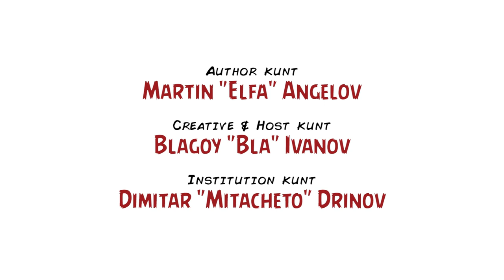Ревю на "Западен свят 2" / Review: "Westworld 2" (2018) – Inglourious Kunts, Ep. LXXVIII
Манията ни по качествени съвременни сериали не е стихнала изобщо, макар в последно време все по-трудно да смогваме с гледането на всичко, което си струва да бъде видяно. В края на 2016 г. в нашия печално просташки и политически некоректен подкаст Inglourious Kunts посветихме цял епизод на едно такова заглавие – амбициозния телевизионен римейк „Westworld“, чийто първи сезон ужасно ни хареса. Още тогава си казахме, че ще е добре създателите на продукцията да не бързат с втория, за да изпипат максимално всичките компоненти на сложната и оплетена фабула, първоначално измислена (още през 1973 г.) от страхотния Майкъл Крайтън.

Какво обаче се случи? Новите епизоди се появиха през пролетта на тази година, след достатъчно дълга и по презумпция плодотворна пауза, през която уж да бъдат aдекватно написани и заснети, но за наше съжаление резултатът този път не ни се стори толкова внушителен. Дори бихме казали, че сме откровено разочаровани от посоката на сюжета и от развитието на персонажите, ръководени от Джонатан Нолан и Лиза Джой. Въпреки това, в името на традицията и с желание за дискусия, сметнахме за нужно да заснемем видео ревю и да изредим всичките основни предимства и недостатъци на проекта. Мястото е същото, само съставът е леко променен: Благой Иванов е водещ с гости Георги Вълков, Христиана Хинова и Оги „MadMax“ Павлов. По изключение сме сравнително културни, но по default сме си все така бъбриви.

Mятайте ласото и да (се) почваме.